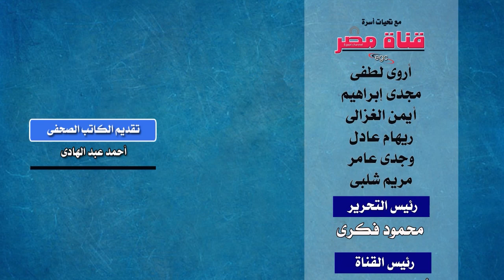صفقات الزواج والسلطة داخل تنظيم الإخوان | قناة مصر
مفيش حاجة إسمها ..  إرتباط من خارج نطاق التنظيم  .. التعليمات واضحة .. إنت لازم تكون مستعد للإعتقال .. .. وفترة الإعتقال ..   ممكن توصل لسنين طويلة جدا ..
ـ وممكن توصل المسألة للإعدام ..  يبقى إنت ..  لازم تكون سايب وراك تنظيم صغير ..  جوه البيت .. يحافظ على كل أسرارك ..  ويدى لك فى الحالات الطبيعية ..  ستار شرعى ..  تقدر تتحرك من خلاله ..  والخطة ..  هدفها الحفاظ على أسرار التنظيم كمان   وهدفها .. إن البزنس بتاع الإخوان .. مايروحشى نتيجته ..   لحد تانى غير الإخوان .. التفاصيل والمعلومات صادمة ..